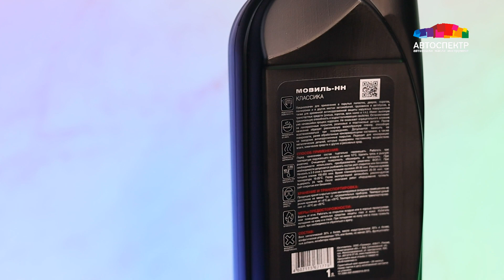Мовиль для авто 1л MASTERWAX / Антикоррозийное покрытие для скрытых полостей / Автоконсервант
Мовиль для авто 1л MASTERWAX / Антикоррозийное покрытие для скрытых полостей / Автоконсервант, Мовиль-НН Классика / Антикор MW020405